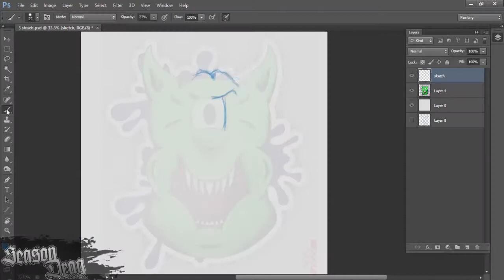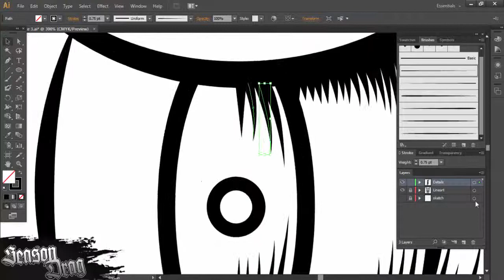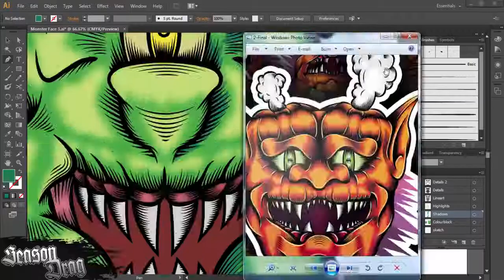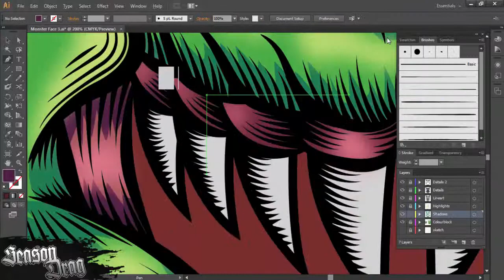Monster Face Sticker Redesign - Episode 3